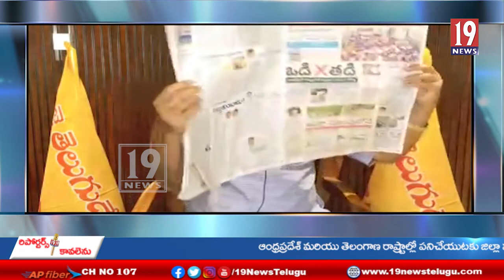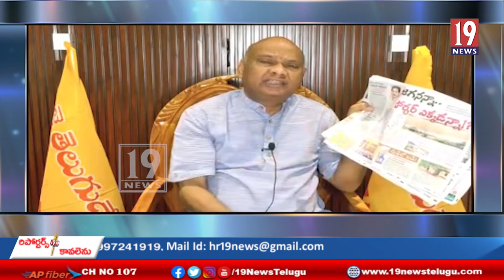రాష్ట్రo లో 3,4,5 తరగతులు విలీన G.O 117పై తీవ్ర స్థాయిలో విరుచుకుపడ్డా మాజీ మంత్రి అయ్యన్న-అనకాపల్లి